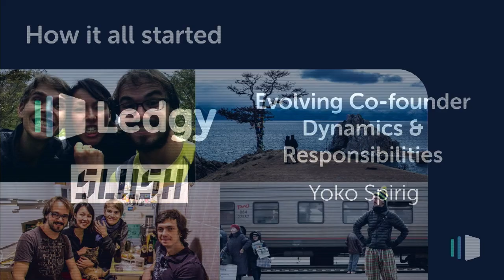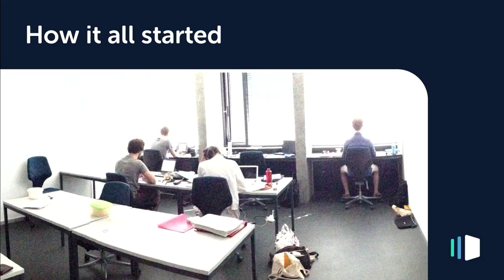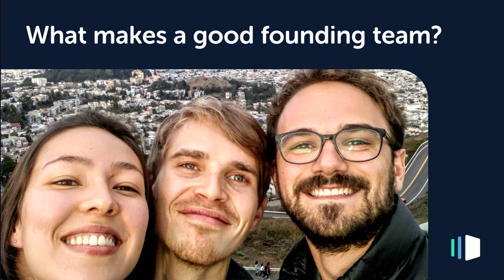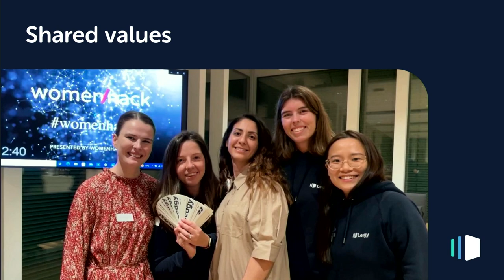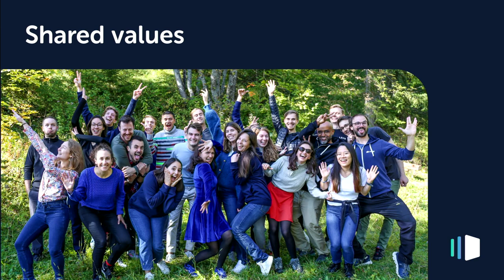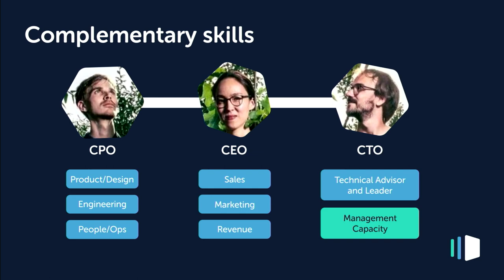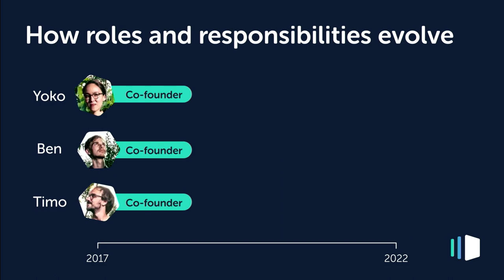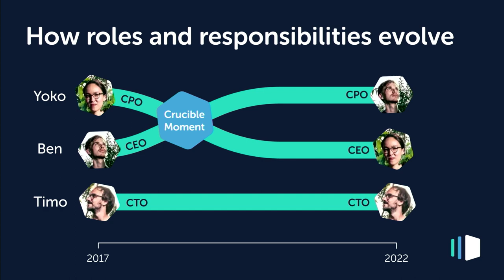#18 Evolving Co-founder Dynamics & Responsibilities - (Ledgy) Yoko Spirig | Slush 2022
At the inception, you will work side-by-side in a room with your co-founders every day. Each of you will understand every part of the business, and you can make most decision together. What a joy!

However, if everything goes well, this dynamic will look very different a few years down the line. Each of you will have real C-level roles at a real company. Someone needs to be CEO. You can no longer stay on top of every detail and decision in each other’s domains. How do you nurture trust and intimacy? How do help each other grow now that each of you is in over your heads?

To talk about all of this we have Yoko Sprig, Co-founder and CEO of the equity management platform Ledgy.